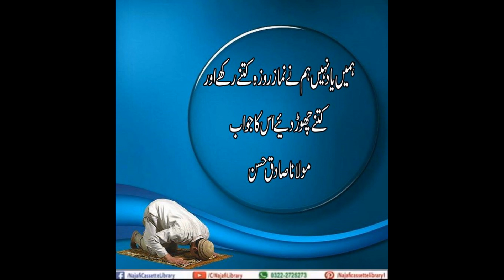hamain yaad nahi